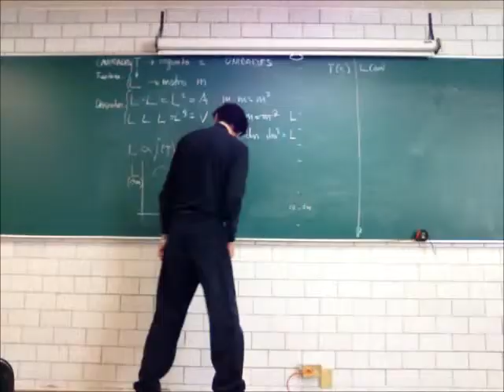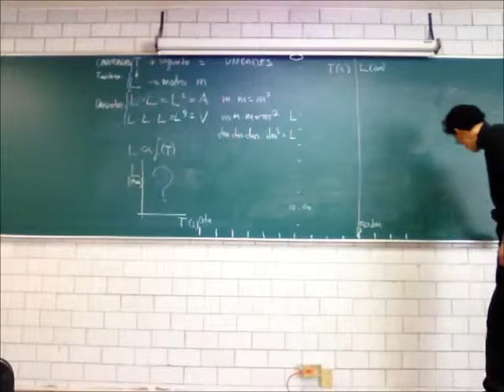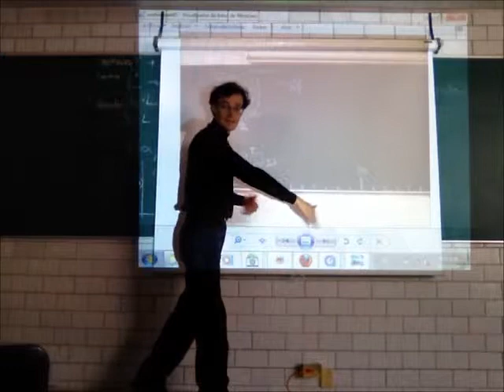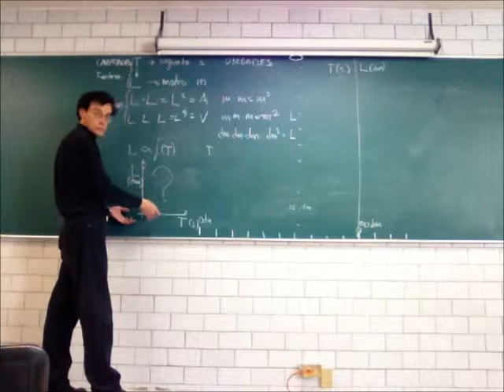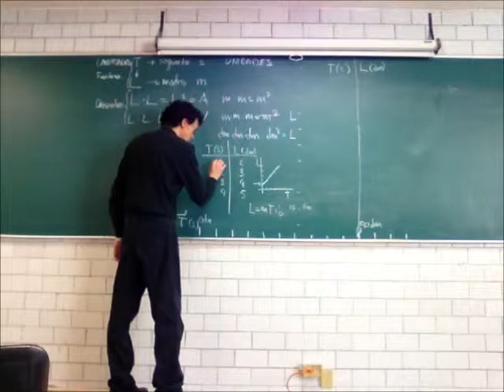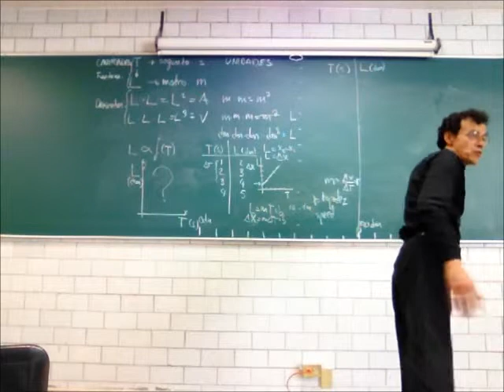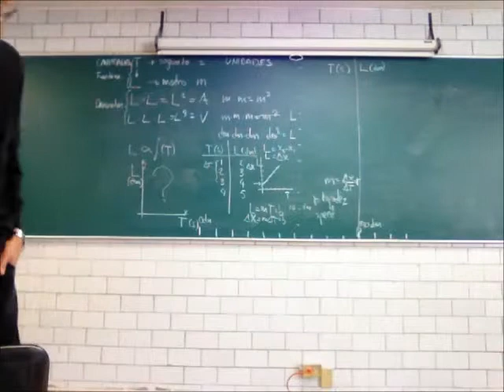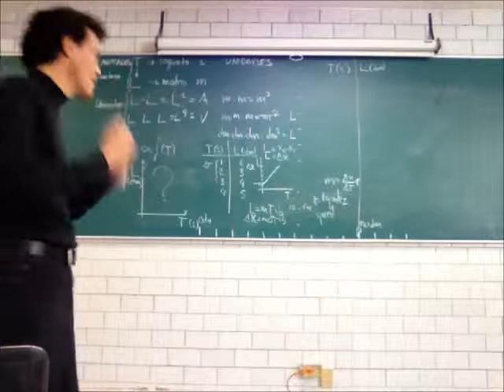Principios de Mecánica. Cinemática - 14-Invierno - Prof Raúl Alva 2/4